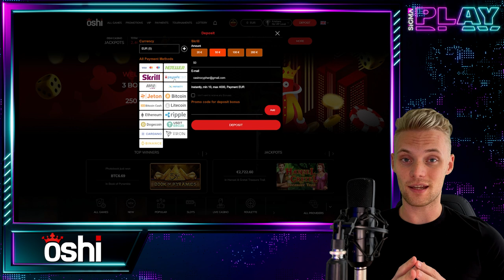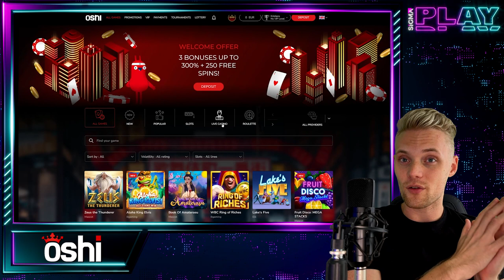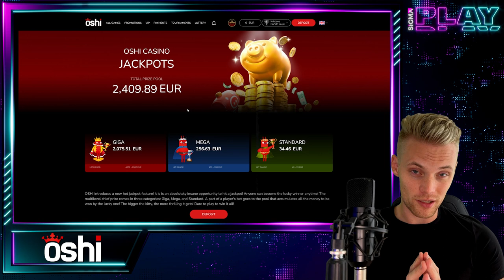Oshi Casino Review — Daily Reload Bonuses — Abundance of Games and Providers | SiGMA Play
Oshi Casino was established in 2015 and is operated by Dama N.V., a Curaçao-based company, and its subsidiary Strukin Ltd, which is registered in Cyprus. Unfortunately, Oshi Casino is restricted in the USA, UK, Spain, France, Netherlands, and 41 other countries. It is one of the first online casinos that has positioned itself as a crypto casino but offers traditional payment methods as well.

0:45- Basic Information
1:03- Deposits & Withdrawals
1:38- Welcome Bonuses
3:10- VIP Benefits
3:54- Jackpot
4:27- Games & Providers
5:31- Conclusion

*1️⃣Bonuses & Promotions 💰*

Welcome Package
⏩ Welcome Bonuses- New players at Oshi Casino can enjoy a total value of 300€ and 250 free spins. The first deposit rewards newcomers with a 100% bonus up to 100€ plus 100 free spins on Aztec Magic Deluxe. The second deposit brings you a 50% bonus up to 100€ and 100 free spins. The third deposit brings a 150% bonus up to 100€ with 50 free spins. However, players can’t request withdrawals until the wagering requirements are fulfilled, which is 45x the bonus.

⏩ Daily Reload Bonus- If the players complete all three deposit bonuses, they have an opportunity to claim daily reload bonuses forever! This bonus includes a 20% bonus and 30 free spins that players can claim every day.

Oshi VIP
⏩ 5-Level VIP Plan- There are five VIP levels players can achieve based on the number of points they collect: Bronze, silver, gold, platinum, and diamond. The higher the level, the more weekly cashback players get, along with better wagering requirements for Oshi Casino bonuses.

Lottery and Jackpot
⏩ Endless Summer Luck Lottery- Oshi Casino offers a lottery with a prize pool of 11,000€. Players can earn lottery tickets based on the deposits they make, which they can use to increase their chances of getting lottery prizes.
⏩ Oshi Casino Jackpot- Players have the chance to win big every time they play a game with an Oshi jackpot tag with a minimum bet of 1€. The prize pool is constantly changing, as it is increasing if nobody hits the jackpot.

*2️⃣Games & Providers 🎰*

⏩ Oshi offers a large selection of games to their players including slots, live casino games, jackpot games, table games, and prize drop games. The practical filters allow players to sort the games by provider, volatility, and game type. There is even a dedicated section for crypto-ready games.

⏩ There is an outstanding selection of providers at Oshi, so players can easily choose from their favorite ones. Some of the most popular include Pragmatic Play, Elk Studios, Hacksaw, No Limit City, and many many others.

*3️⃣Deposits and Withdrawals 🏦*

⏩ There are many Oshi Casino deposit methods offered. From traditional methods like Visa, Mastercard, Neteller, or Skrill, to paying with cryptocurrencies such as Bitcoin, Litecoin, Ethereum, or Dogecoin, Oshi has its players covered.

⏩ Players can make an Oshi Casino withdrawal in the same manner. Withdrawal methods are the same as deposit ones, so players can safely choose how their preferred method of getting their winnings.